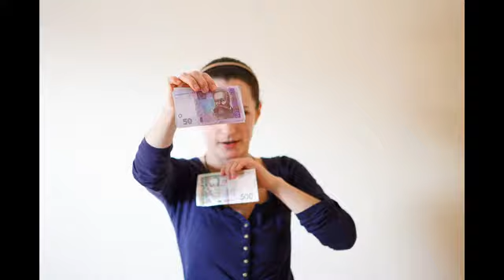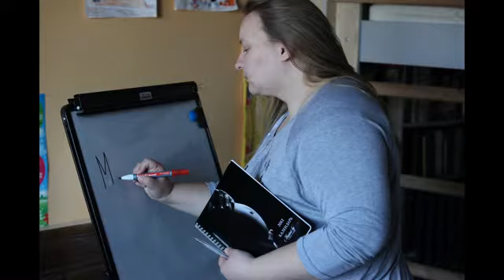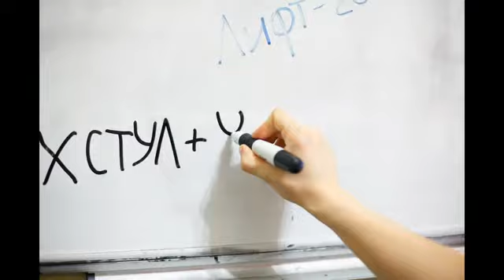Fotoforum Lift - 2012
Первый международный форум Лифт 2012, Форум детских фотографов по обмену опытом.